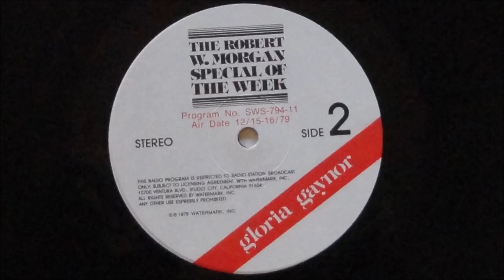Gloria Gaynor The Robert W Morgan Special of the Week: Side 2 part 2 1979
Rediscovered in my vintage vinyl: THE ROBERT W MORGAN SPECIAL OF THE WEEK: GLORIA GAYNOR 12/15 - 16/79 (c) (p) 1979 WATERMARK , INC. Side two part two. Includes a frank talk from Gloria about being misquoted, taken out of context, etc. and on a lighter topic her love of cooking. This is the final part of the radio show. The Robert W Morgan Special of the Week was a popular syndicated radio show of the time and the host a popular DJ.

See my channel for part 1 & 2 of side 1 & part 1 of side 2.

Audio is edited for upload time.